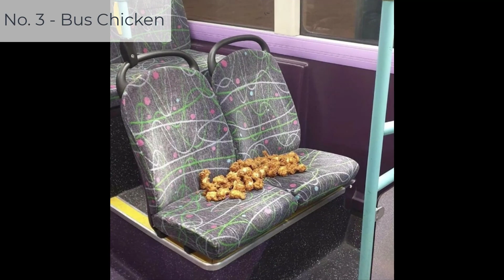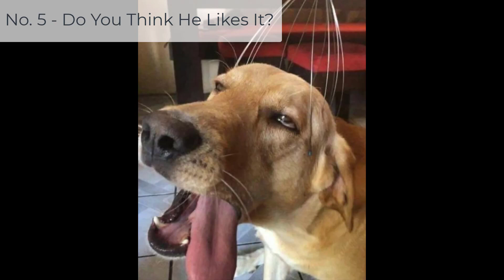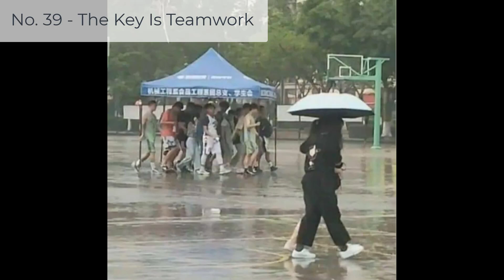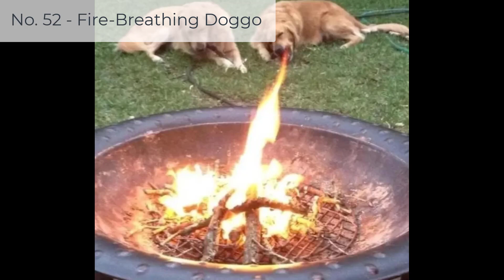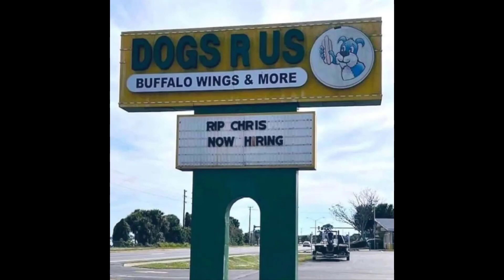50+ Photos That Got Weirder the Longer We Looked at Them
These photos left us with a growing sense that something — if not everything — is a little off.

Some photos hit you right away with how weird they are while others take a second to sink in. There are times this weirdness is implemented on purpose and other times that even the photographer is wondering what went awry. These photos left us with a growing sense that something — if not everything — is a little off.